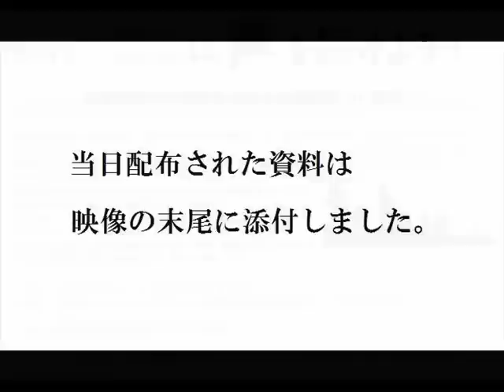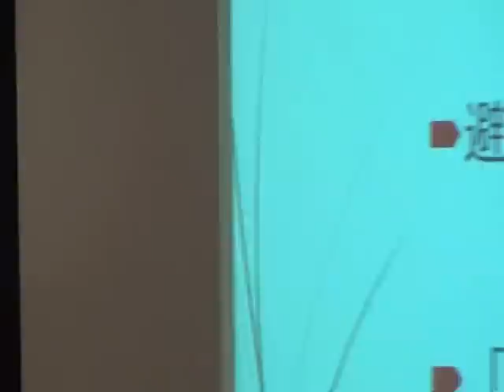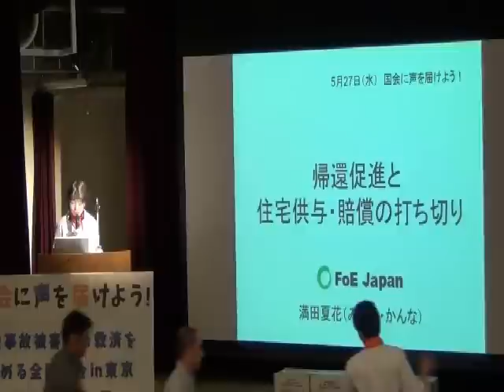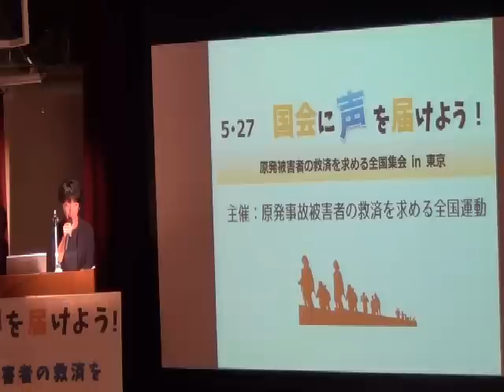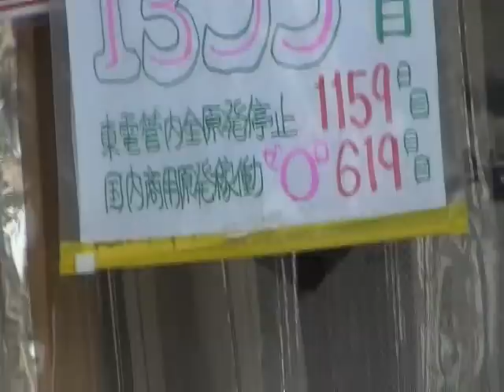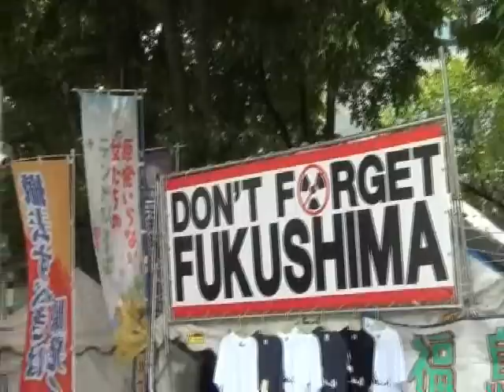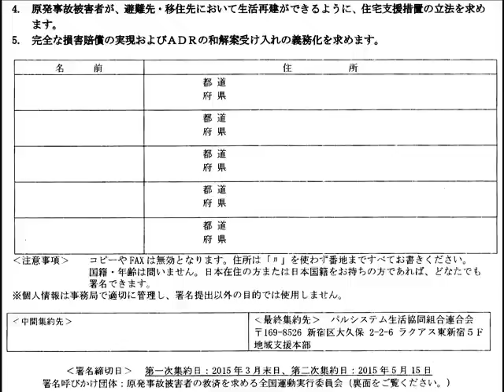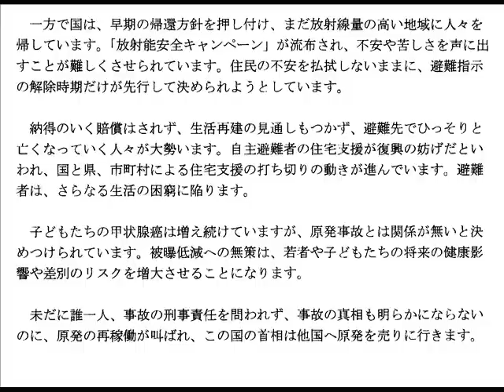20150527 UPLAN 国会に声を届けよう！PartIII原発被害者の救済を求める全国集会in東京デモと集会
【原発事故被害者の救済を求める全国運動】
東京電力福島第一原発事故は、事故以来４年以上が経過しても、収束の見通しがたっていません。多くの人たちがふるさとを追われ、家族や地域共同体が分断されたまま、応急仮設住宅などでの避難生活を強いられています。被災地にとどまる方々からは、被ばくに関する悩みや健康に関する不安を語ることもできずに、不安な心情も伝わってきます。現在、福島や周辺地域においては、放射能の影響に関する新たな安全神話が押し付けられ、たとえ健康の異変が生じても、不安やストレスのせいにされてしまうといった状況になっています。
予防原則に基づき追加被ばくを回避するための具体的な政策や、長引く原発事故の影響を踏まえた抜本的な対策が必要です。とりわけ緊急性が高いのは、「住宅」「健康」「保養」「賠償」です。私たちの声を国会に届けましょう！
武藤類子（福島原発告訴団団長）
吉田千亜（ママレボ）
宇野朗子（福島市から京都府に避難）
矢野恵理子（FoE Japan）
佐藤和良（いわき市議会議員）　ほか
司会：片山かおる（ 原発事故子ども・被災者支援法推進自治体議員連盟 ） ほか